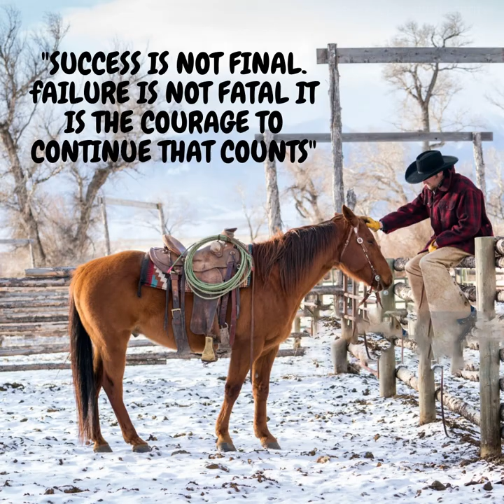The world's fastest running horse breed.